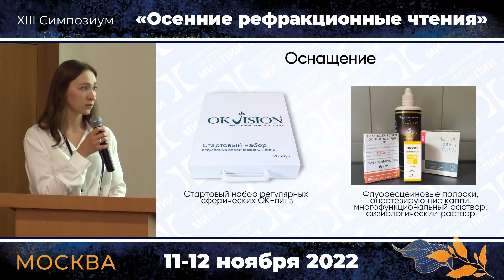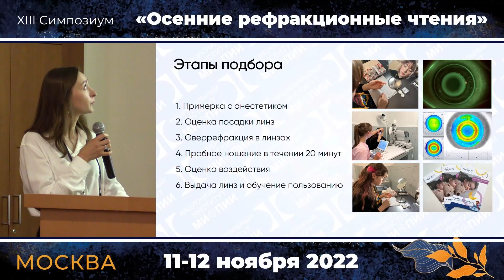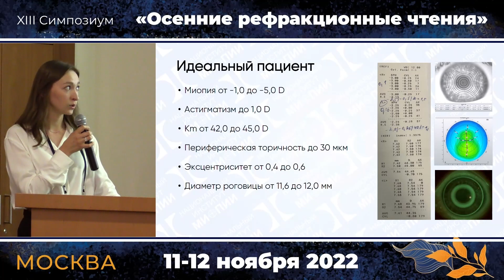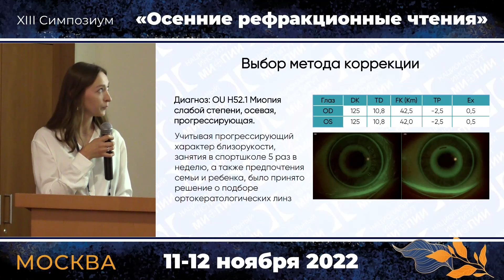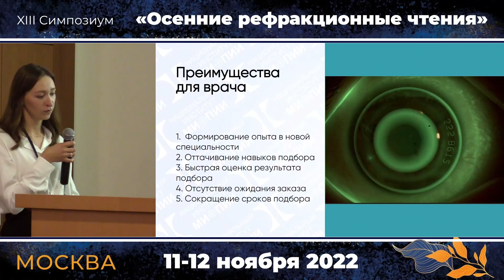Онучина А.А. - Выступление